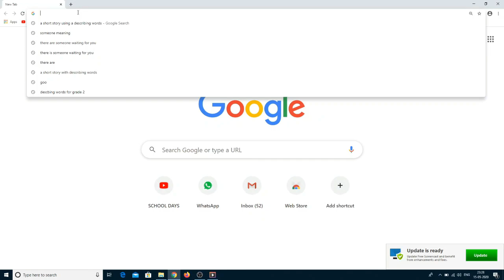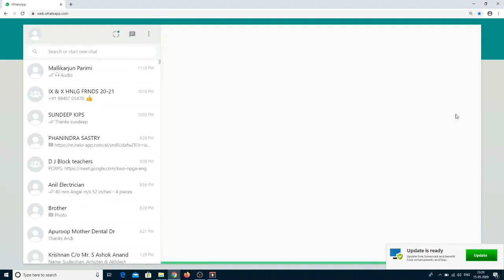How To Open Whatsapp in your System or Laptop?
Hi,

In this video, we will see how to open whatsapp in your system or laptop by using Android or IOS Mobile.